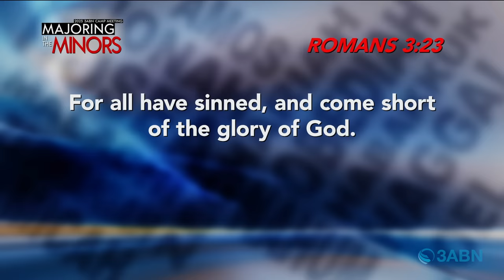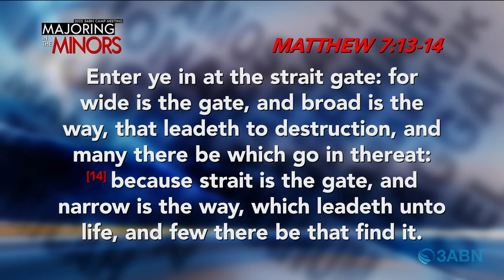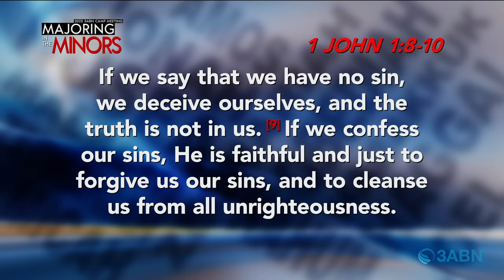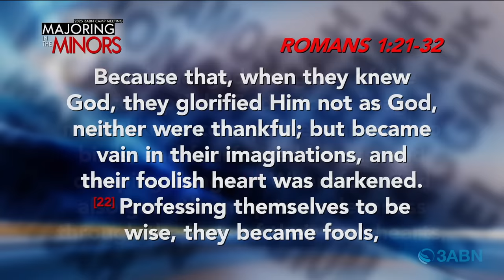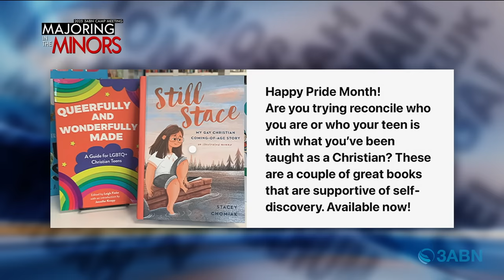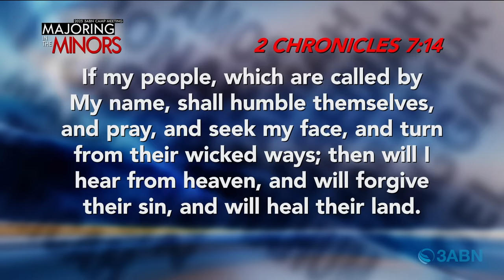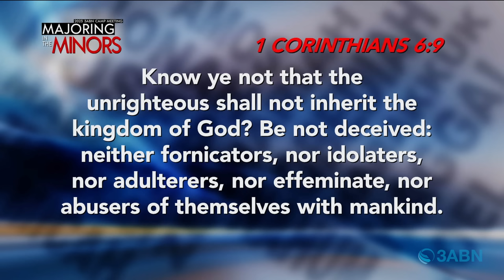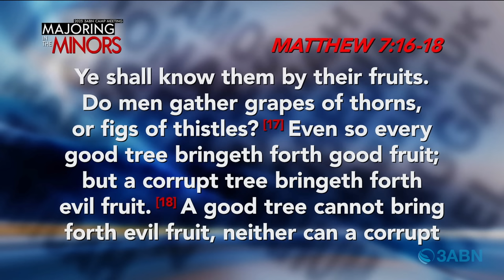Can the Church Affirm LGBTQ? | Danny Shelton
Certain people within the Seventh-day Adventist Church are pushing affirmation of the LGBTQ lifestyle. Is this full out compromise and deception or love and compassion? To know, we must consider God's response to sin written in the Bible. What truth can we find about sin in the scriptures? How should we respond to ourselves and to the people around us? The battle for political correctness, wokeness and cancel culture is real. What will you do?

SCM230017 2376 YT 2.